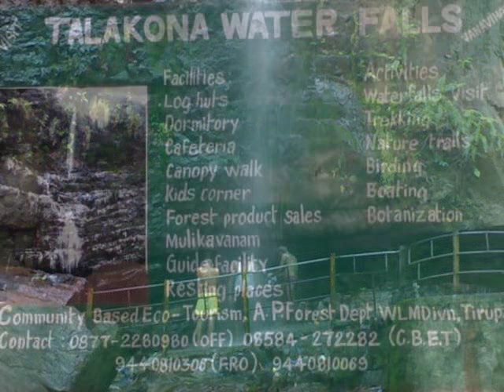One of the Most Beautiful Water Falls in INDIA, Talakona Water Falls, AP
One of the Most Beautiful Water Falls in INDIA,  Talakona Water Falls, Andhra Pradesh. It is nearly 60 kms and takes 1 hr 30 mins from famous pilgrim centre  Tirupati.

TITLE: New Land
ARTIST: ALBIS